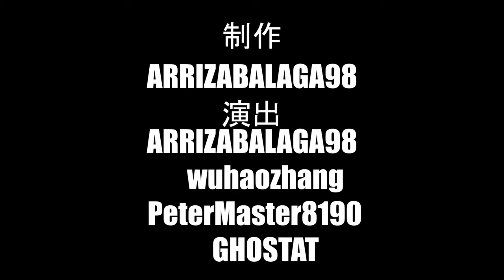【GTA V】紀錄洛聖都的美好時光 Best time in Los Santos GTA5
【GTA V】如此洛聖都 怎能不愛
Made by Rockstar Editor
An amazing video of LosSantos in GTAOL
             Energy - Namco Sound Team